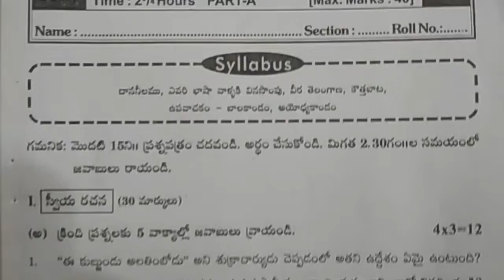10th class telugu summative practice exam paper | class x telugu sa grand test | telugu sa questions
more links.
telugu question paper sa1 class 10 | 10th class sa1 telugu test paper | sa1 telugu exam paper 10th

10th telugu sa previous paper | telugu summative past paper | sa telugu test paper | telugu paper sa

10th class telugu sa revision objective test paper answers 2022 | class 10 telugu question paper sa

10th class telugu summative practice exam paper | class x telugu sa grand test | telugu sa questions

teluguQuestionPaperClassXSA/FA
FA1/SA1teluguPracticePaperClass10

10th class telugu index
దానశీలము
ఎవరి భాష వాళ్ళకు వినసొంపు
వీర తెలంగాణ

కొత్తబాట
నగరగీతం
భాగ్యోదయం

శతక మధురిమ
లక్ష్య సిద్ధి
జీవనభాష్యం

గోలకొండ పట్టణము
భిక్ష
భూమిక

ఉపవాచకం – రామాయణం
పద విజ్ఞానం

10th class telugu summative practice exam paper | class x telugu sa grand test | telugu sa questions

telugu fa lesson wise paper class 10 2022,
telugu sa lesson wise paper class 10 2022,
telugu formative lesson wise paper class 10 2022,
telugu summative lesson wise paper class 10 2022,
telugu lesson wise formative assessment paper class 10 2022,
telugu lesson wise summative assessment paper class 10 2022,